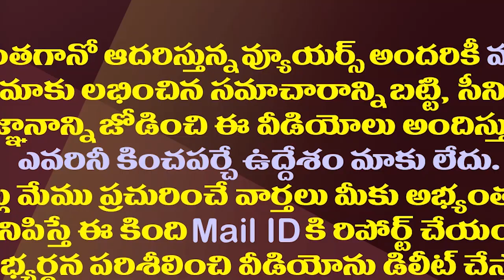కళ్ళముందే కొడుకుల్ని కోల్పోయిన సినీ ప్రముఖులు వీళ్ళే| Here The List Of Celebs Who Lost Their Sons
We know that hero Krishna lost his son Ramesh Babu. Many celebrities in Tollywood have lost their sons like this. See their list of such here.